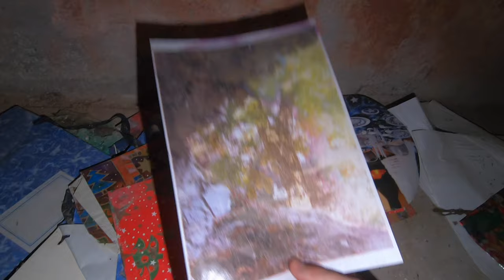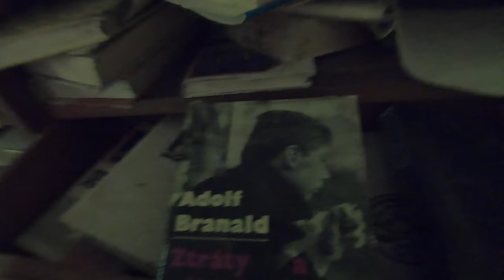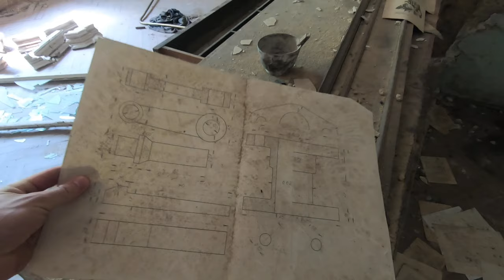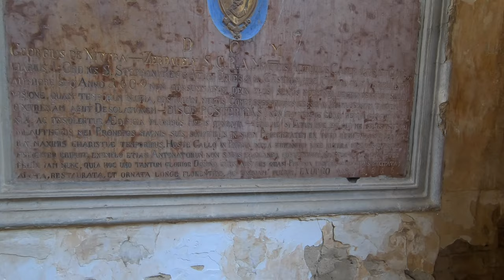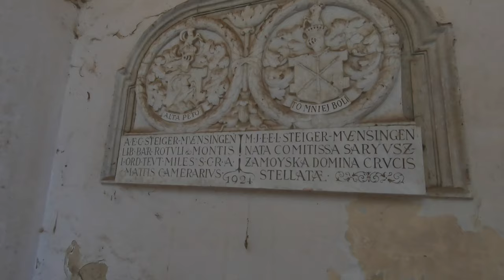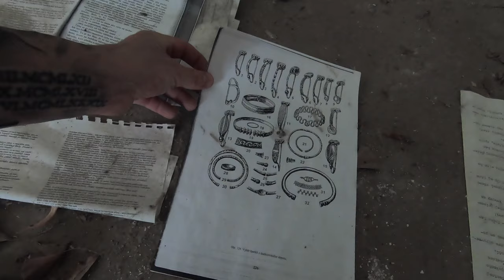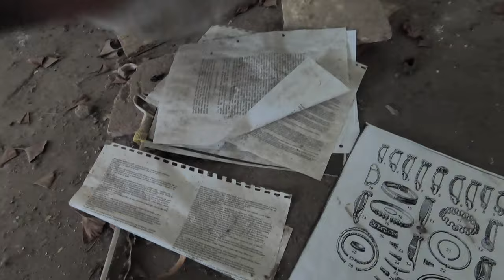Opustený Kaštieľ Hajná Nová Ves | Prepadnuté stropy a zamknutý vchod!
Hajná Nová Ves - uprostred obce stojí veľký opustený Renesančný Kaštieľ s výhľadom na Anglický park. Kedysi veľmi pekný kaštieľ, kde trávili čas šľachtici so svojími rodinami. No dnes už len ruiny a hlboké spomienky.

Krátka história:
V roku 1609, šlachtic Tomaš Vizkelety nechal postaviť tento kaštieľ. Poslednými šľachtickými vlastníkmi kaštieľa boli Albert Emil von Steiger-Münsingen von Relle a jeho manželka Maria Judyta Eleonora Eugenia Ludmiła Zamoyska a ich dcéra Marie Eugenie Alexandra Ludmilla Albertine.

Píše sa rok 2023 a o kaštieľ nejaví nikto záujem, je obklopený odpadkami. Vo vnútri vládne tichá a veľmi temná atmosféra.  Dnes tento kaštieľ obývajú už len minulé spomienky.

Napíšte mi tipy ktoré by ste chceli vidieť, vidíme sa pri ďalšom videu!

00:00 Úvod
01:05 Vchádzam do parku
01:30 Hlavný vchod kaštieľa
03:27 Našiel som vchod
03:40 Prvé momenty
05:25 Temná miestnosť
07:55 Historické nálezy
09:10 Miestnosť s krbom a knihami
12:27 Miestnosti pri schodisku
13:40 Záznamy z kaštieľa
13:52 Hlavné schodisko a prvé poschodie
17:12 Prepadnutý strop
18:55 Padnuté podkrovie
20:40 Kolaps stropu v miestnosti
21:40 Ružová spálňa
24:00 Moje vyjadrenie k objektu